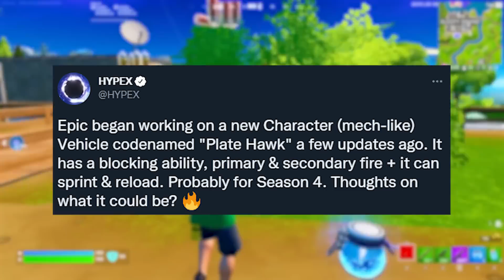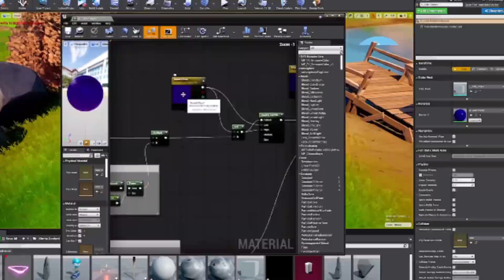ВСИЧКО КОЕТО ЗНАЕМ ЗА СЕЗОН 4! (ЗА СЕГА)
► В това видео говорих за всичко което знаем за Сезон 4 на Chapter 3 до сега.

🔔Aбонирайте се за канала с камбанка! 🔔

💸 Support a Creator: Kokimon1 (ad)

🔥 Здравейте хора! В този канал ще качвам забавни, полезни и информативни Fortnite видеа като класации, чаленджи и новини.Ако ви харесват клиповете може да се абонирате с камбанка, за да не изпускате нито едно ново видео.